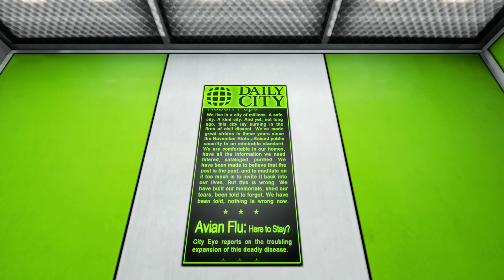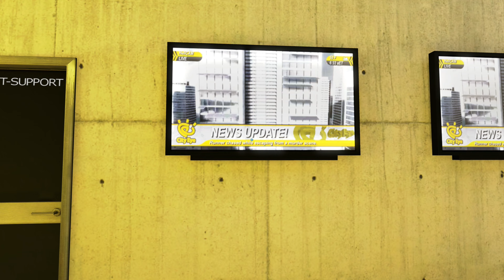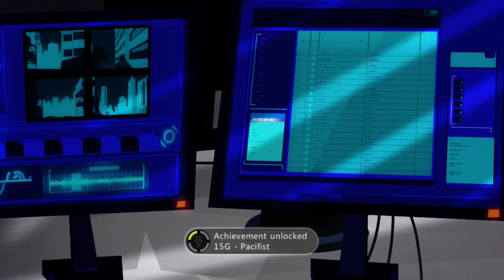LET'S PLAY MIRROR'S EDGE GAMEPLAY WALKTHROUGH CHAPTER 1 - FLIGHT (NO COMMENTARY)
Mirror's Edge is an action-adventure platform game where the player must control the protagonist, Faith Connors, from a first-person perspective and navigate a city. To progress through the game and its storyline, the player needs to complete a series of levels that involve performing a linear sequence of acrobatic manoeuvres. These include jumping between rooftops, running across walls, climbing pipes, walking along ledges, sliding down zip lines, and getting past opponents controlled by the game's artificial intelligence. Faith's arms, legs, and torso are prominent and their visibility is used to convey her movement and interactions with the environment. Her momentum is an important aspect of the gameplay, as preserving it through multiple obstacles allows the player to run faster, jump farther and climb higher. To help players chain moves seamlessly, the game employs a navigation system, called Runner Vision, which turns certain objects in a bold red color as Faith approaches them, allowing the player to instantly recognize paths and escape routes.

Although the player can perform melee attacks and disarm opponents, using weapons is generally discouraged as they slow Faith down and hinder her acrobatic abilities. For example, carrying a weapon that is heavier than a pistol prevents the player from being able to jump and grab ledges. Weapons have a finite magazine and must be discarded when they run out of ammunition. If Faith has preserved enough momentum, the player may use an ability called Reaction Time, which temporarily slows the gameplay down and allows the player to time their next move. Faith has a certain amount of health which automatically regenerates when she does not take damage for a brief period. If Faith falls off a significantly high position or her health is fully depleted, the player must start the level again from the latest checkpoint. In each level, the player may also find and collect three hidden yellow bags. These encourage the player to explore the game and unlock achievements.

In addition to the game's story mode, Mirror's Edge features a time trial mode where the player must complete courses as fast as possible. Each course is divided into multiple sections and has three qualifying times to beat. Although the first courses are unlocked as the player progresses through the story mode, additional courses can be unlocked by beating qualifying times. Records can be uploaded to online leaderboards, where the player can compare their performance with others. The player may also download recordings of other players, called Ghosts, to show them the path they took through a course and help them improve their records. Additional achievements can be unlocked by reaching certain milestones.